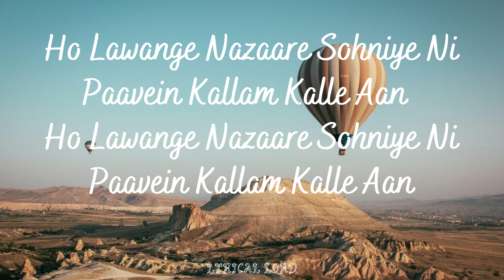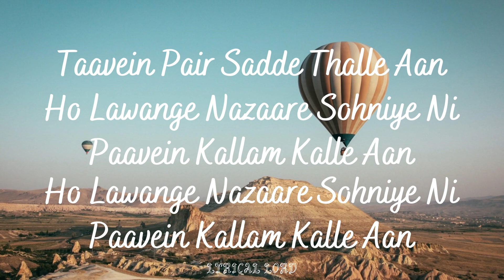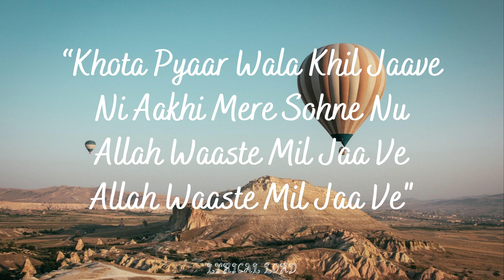Yasir Hussain - SHEHAR CHANDIGARH CHLE AN (Lyrics) | Avvy Sran | Latest Punjabi Song 2021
Credits -
Song : Shehar Chandigarh Chale An
Singer/Lyricist : Yasir Hussain
Lyrics Video: Amandeep Singh

Lyrics-
Shehar Chandigarh Chale Aan
Ni Lawange Nazaare Sohniye Ni
Paavein Kallam Kalle Aan

Ho Lawange Nazaare Sohniye Ni

Ghumna Ae Lake Te Ni Wekhna Alot Mall
Market Ghumni Sitaaran Di
Ajj De Samay Ch Chakk Karmar Sir Chann
Gall Baat Poori Billo Yaaran Di

Paavein Pair Sadde Thalle Aan

Yaara Vaillian De Naal Mehfilan Saza Ke
Tappe Tuppe Jaa Ke Milda Sukoon Ni
Oh Desi Jeha Kamm Sadda Atta Ni Ae Dekhi
Ekk Gaun Wala Chadeya Junoon Ni

Oh Desi Jeha Kamm Sadda Att Ni Ae Dekhi

Tahiyon Hoyi Balle Balle Aan

Oh Shehar Mili Aisi Heer
Mainu Gayi Dilon Cheer
Wafadari Aitthe Nahiyo Labhdi

Tere Naalon Changgi Hun
Pind Wali Lagge Jehdi
Mittran De Naal Khadi Fabbdi

Aa Chakk Pai Tere Chhalle Aan
Ni Milna Ae Sajna Nu
Jihde Ishq Ch Chale Aan
Ho Milna Ae Sajna Nu

“Khota Pyaar Wala Khil Jaave
Ni Aakhi Mere Sohne Nu
Allah Waaste Mil Jaa Ve

Tags-
Shehar Chandigarh Chle an
Shehar Chandigarh Chle an Lyrics
Yasir Hussain
Chandigarh
Latest Punjabi Music 2021
New Punjabi Music 2021